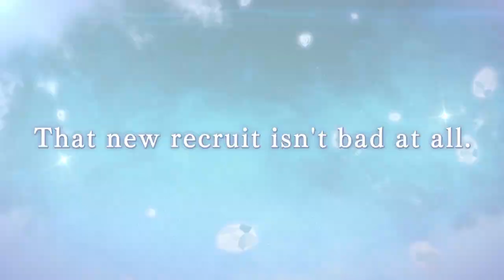【WOTVFFBE】Velis Trailer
New Unit Ranan will arrive on April 6th!

WAR OF THE VISIONS FINAL FANTASY BRAVE EXVIUS, a new tactical RPG born from the FINAL FANTASY